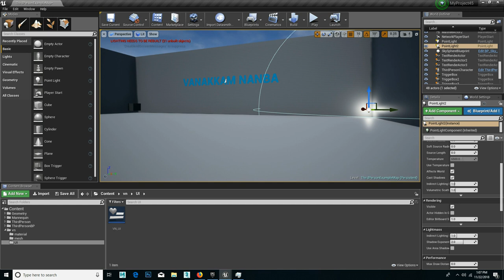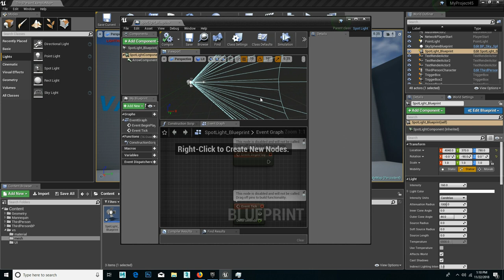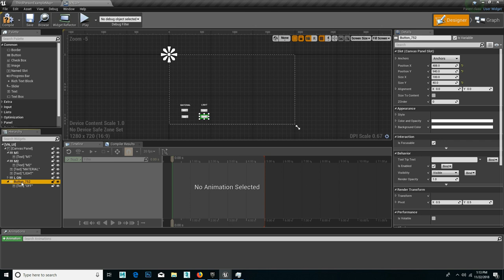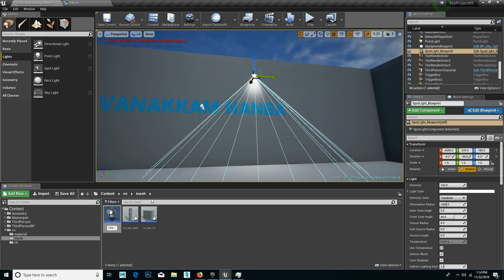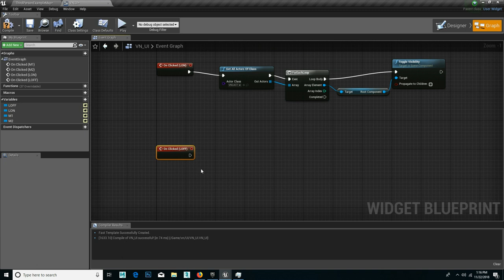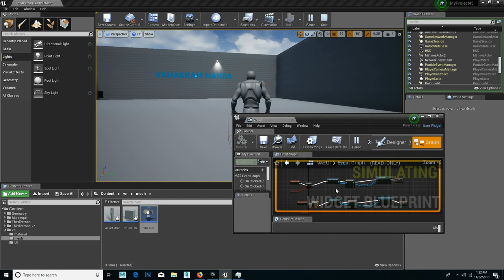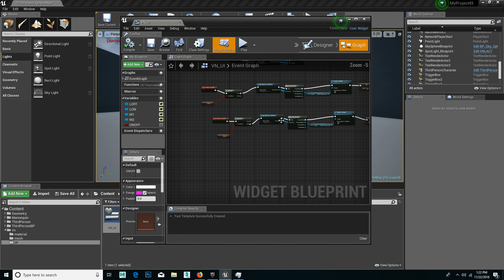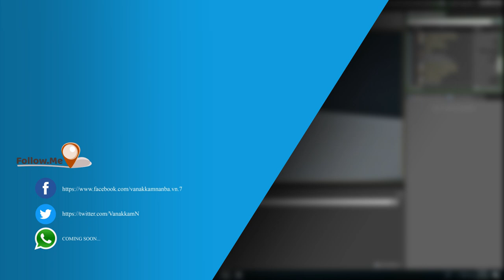011# UNREAL ENGINE 4 [TAMIL] || Light ON or OFF Using UI Button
UNREAL ENGINE 4, intha Software Use Panni Game Create Panlam , Architectural visualization Panlam , Romba useful ah irukkum , basic to advance full ah neenga namba channel la learn panlam, thank you nanbargaley..